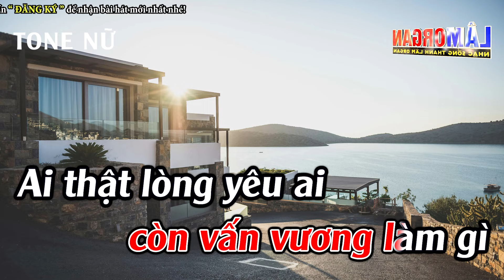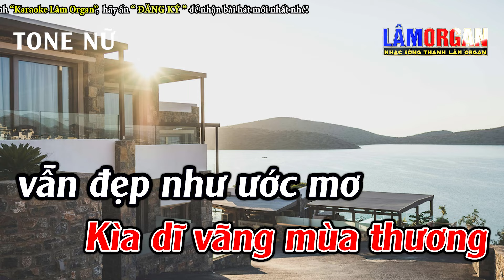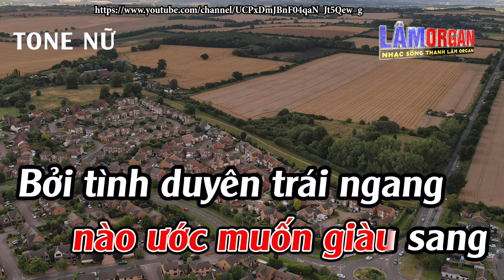Đường Tình Đôi Ngã Karaoke Tone Nữ ( Bm ) Karaoke Lâm Organ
► Bài Hát ; Đường Tình Đôi Ngã Karaoke Tone Nữ ( Bm ) Karaoke Lâm Organ
► Sáng Tác ; Lê Văn Thiện